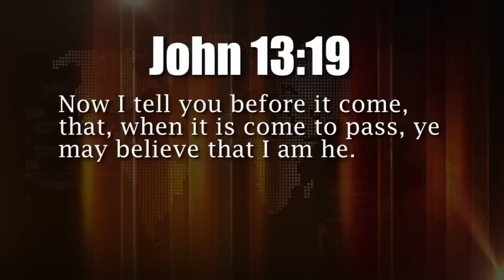Strong 5.7 EARTHQUAKE Strike GREECE, EUROPE @ CRETE; Damage Sep. 12, 2012 Prediction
Sep 12, 2012 A strong 5.5 EARTHQUAKE strike CRETE - GREECE on Wednesday. The depth is 5 to 17 miles according to varied reports. It is irrefutable that the earth is shaking in unprecedented frequency, ways, magnitude and places, to alert the most skeptic persons.
(A rapid generic news release video. Feel free to bypass until official upload)
NEWS:
- Minor Damage; Falling Rubble & Bricks; Mainly abandoned buildings
- Reported as noisy sounding like a bomb
- Some Residents storm outdoors

- PROPHECY: Aug. 8, 2012 (9:01 AM EST) In a spiritual visitation of this early morning, the word Europe is heard. Interpretation: A major earthquake is determined upon Europe in short order. Mankind need to repent and turn to Jesus Christ for eternal salvation and reprieve from these calamities. John 13:19
- REVELATIONS Aug.11, 2012 "" - - - - - GREECE, for long time you have boasted in your mythology yet I have not cried out. Behold, I cry out against you as a travailing woman. Repent, I Am God..."

HOW TO BE SAVED:
To The Honest Enquirer, PRAY the following prayer or one similar: